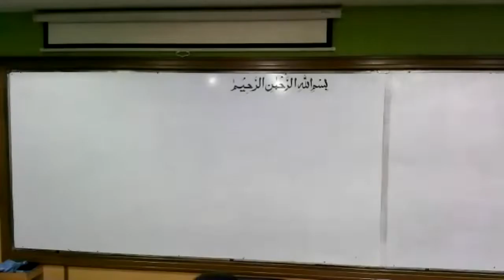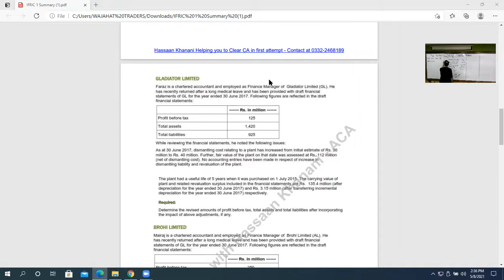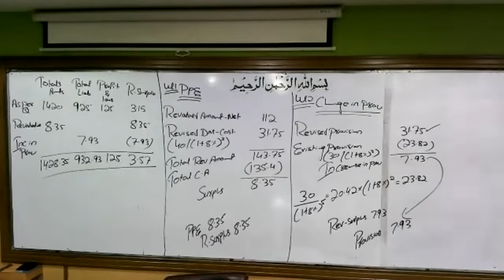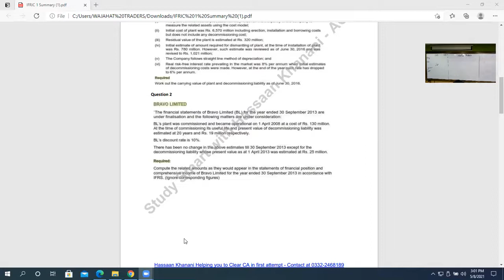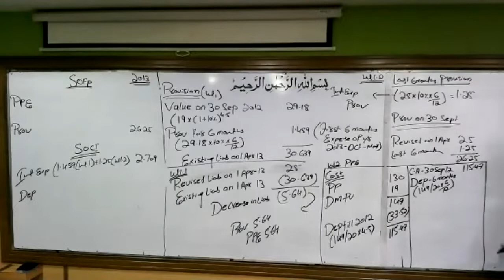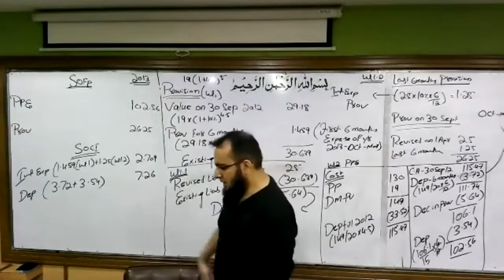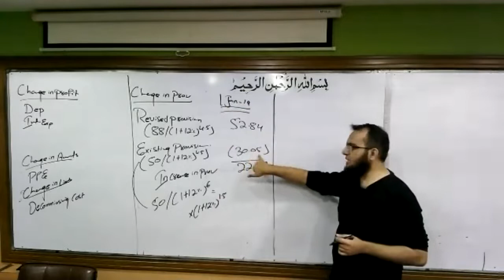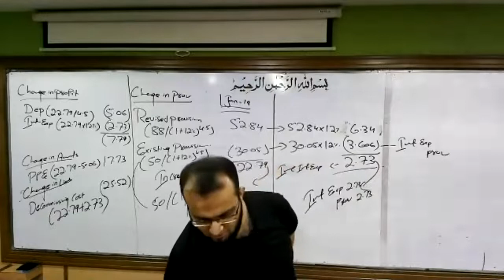IFRIC 1 - Lecture 4